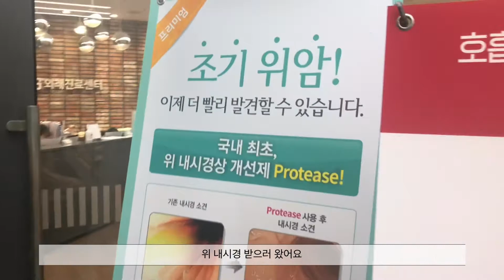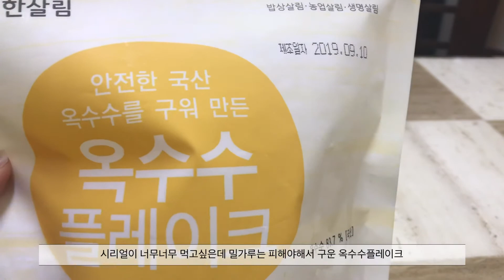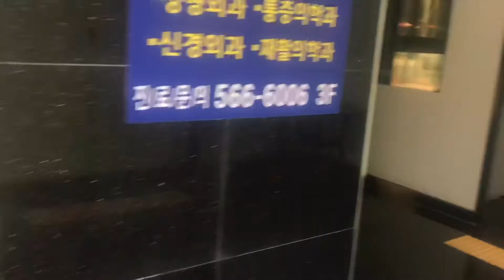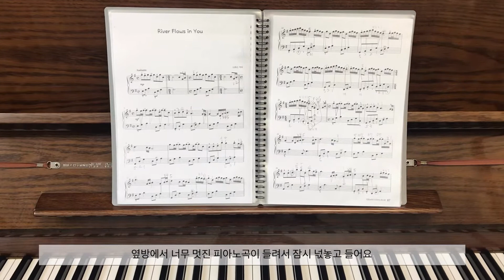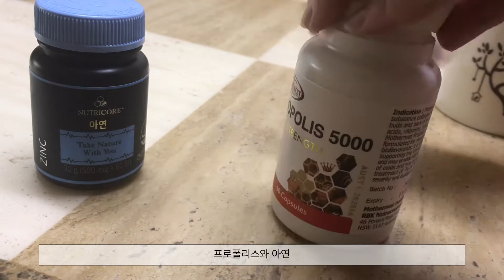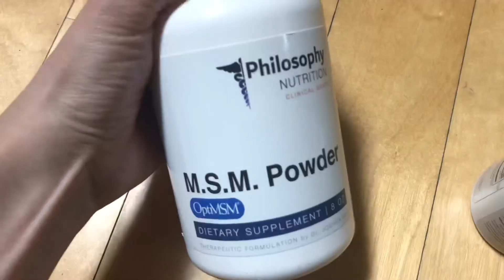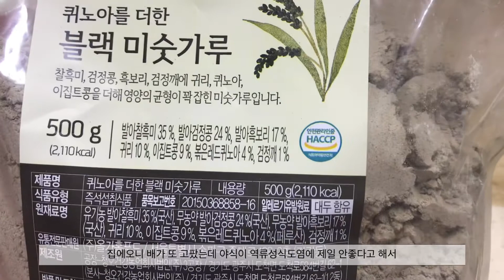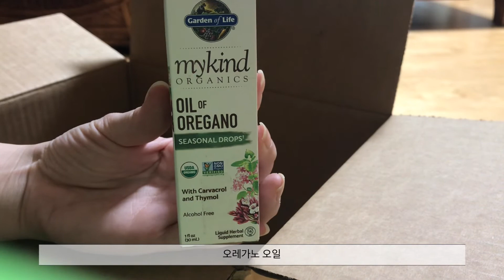동남방앗간, 위염, 도곡동 안남, 압구정 맘마미아, 도산공원 일치, 역삼 봉우리 식객정식